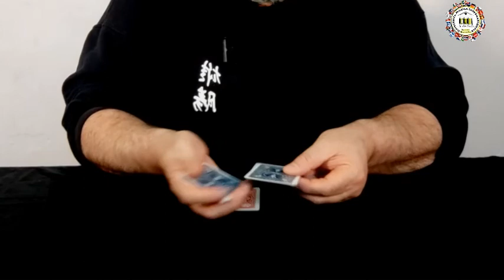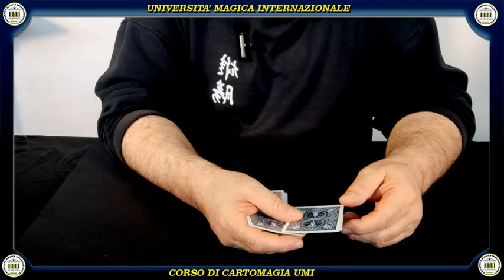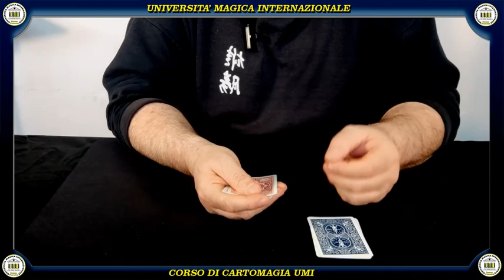SIMPLE OIL AND WATER by Aldo Colombini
▬▬▬▬ CONTATTI ▬▬▬▬
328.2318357